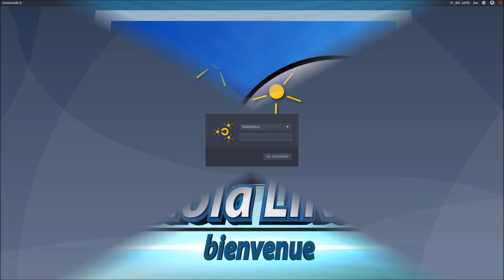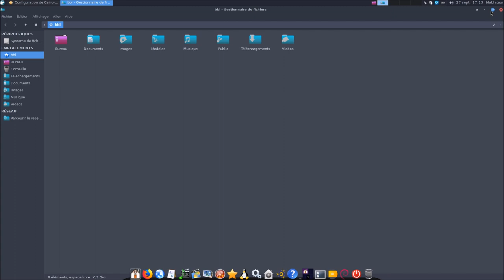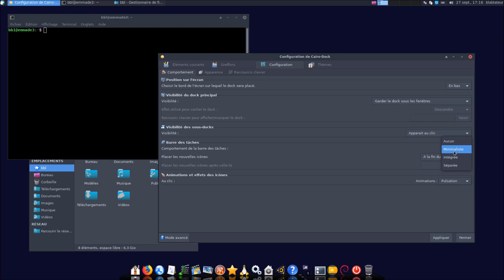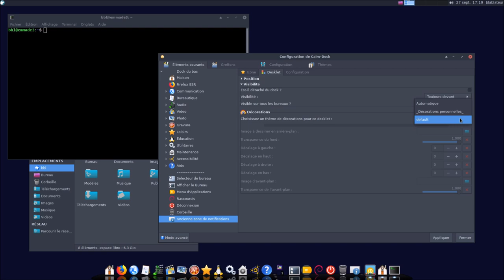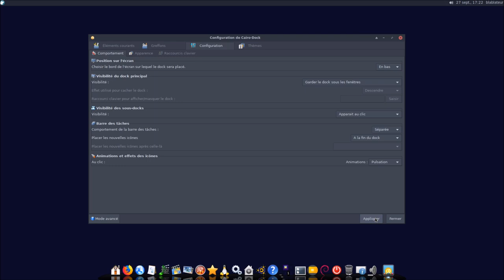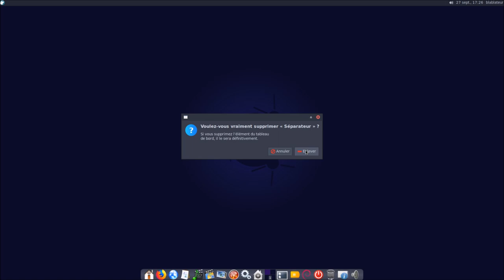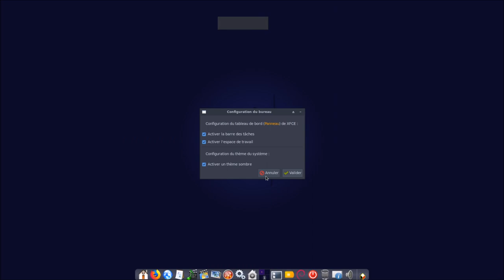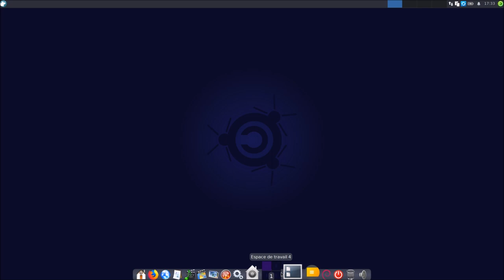Emmabuntus dock (configuration) sous Emmabuntus DE3 1.00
Merci, et à bientôt ailleurs 🤙

Cette vidéo est également disponible sur la chaîne PeerTube à cette adresse